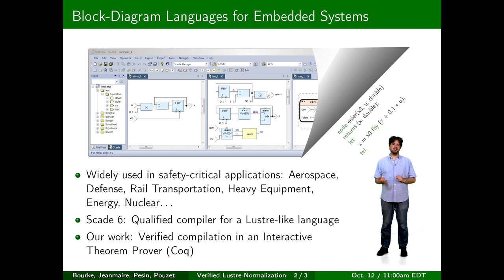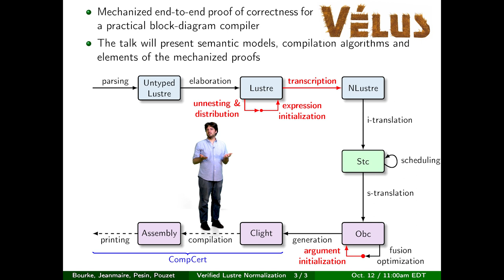Verified Lustre Normalization with Node Subsampling - EMSOFT 2021 Trailer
A teaser for our talk at EMSOFT 2021, as part of ESWEEK 2021. It gives a rapid overview of our article.

Dataflow languages allow the specification of reactive systems by mutually recursive stream equations, functions, and boolean activation conditions called clocks. Lustre and Scade are dataflow languages for programming embedded systems. Dataflow programs are compiled by a succession of passes. This article focuses on the normalization pass which rewrites programs into the simpler form required for code generation.

Vélus is a compiler from a normalized form of Lustre to CompCert's Clight language. Its specification in the Coq interactive theorem prover includes an end-to-end correctness proof that the values prescribed by the dataflow semantics of source programs are produced by executions of generated assembly code. We describe how to extend Vélus with a normalization pass and to allow subsampled node inputs and outputs. We propose semantic definitions for the unrestricted language, divide normalization into three steps to facilitate proofs, adapt the clock type system to handle richer node definitions, and extend the end-to-end correctness theorem to incorporate the new features. The proofs require reasoning about the relation between static clock annotations and the presence and absence of values in the dynamic semantics. The generalization of node inputs requires adding a compiler pass to ensure the initialization of variables passed in function calls.